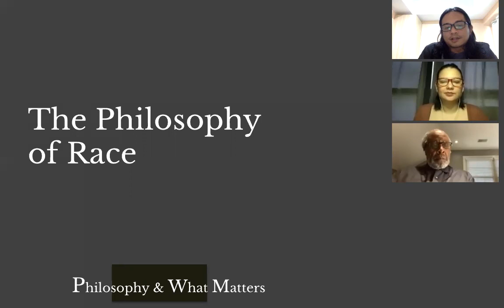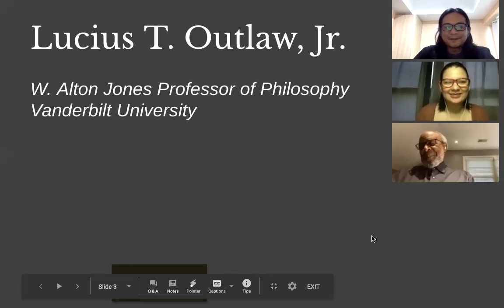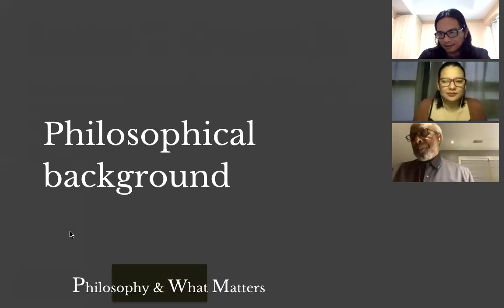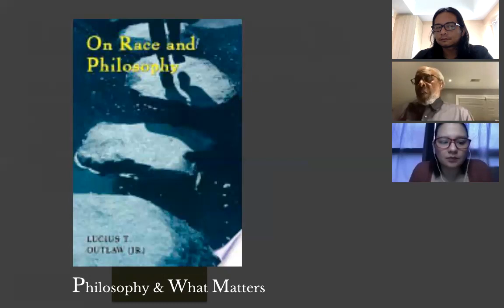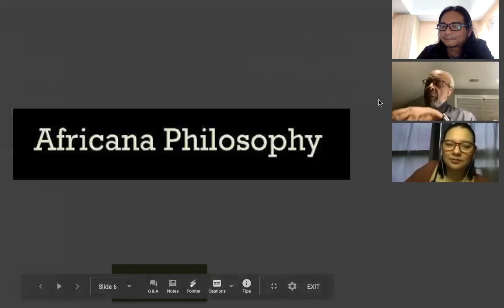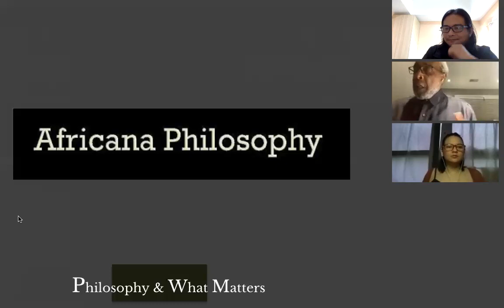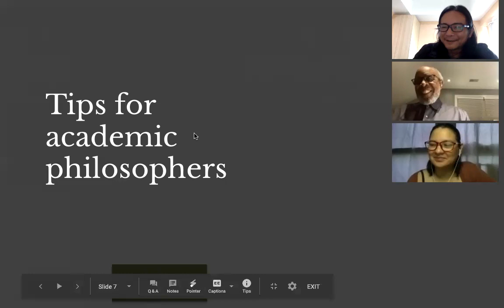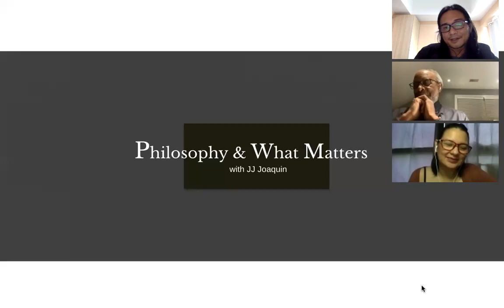Philosophy & What Matters. Ep. 20: Thinking about Race and Africana Philosophy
People are often grouped in terms of their race and ethnicity. For example, people are classified as being of European, African, and Asian descent since they exhibit features typical of Europeans, Africans, and Asians. This way of classifying people, however, invites metaphysical and ethical questions. On the metaphysics side, we may ask whether race and ethnicity are real categories out there in the world or whether they are categories that we ourselves have constructed. On the ethics side, we may wonder whether the oppressions that racial distinctions bring about could ever be morally justified.

Joining us to discuss the philosophy of race and why it matters, we have Lucius Outlaw, Jr., W. Alton Jones Professor of Philosophy at Vanderbilt University, the author of On Race and Philosophy, and one of the recognized pioneers of Africana Philosophy.